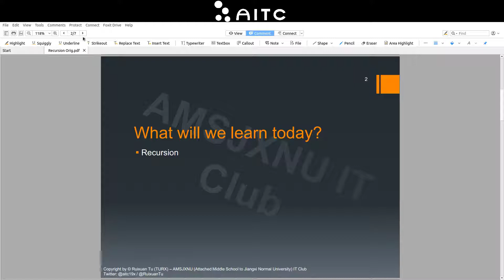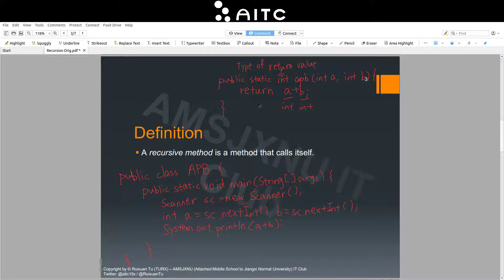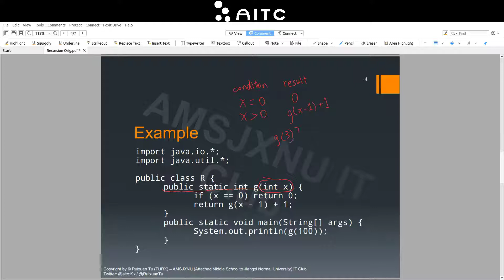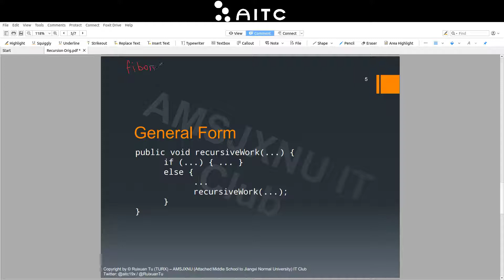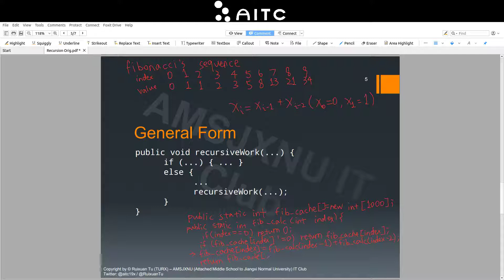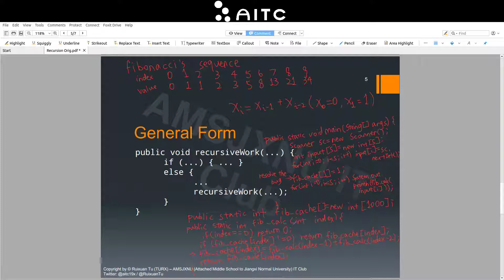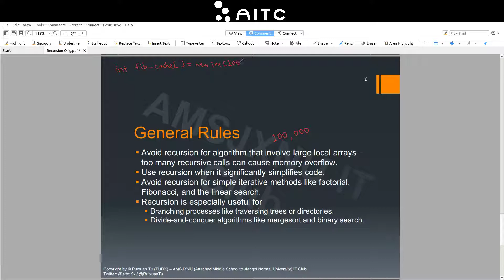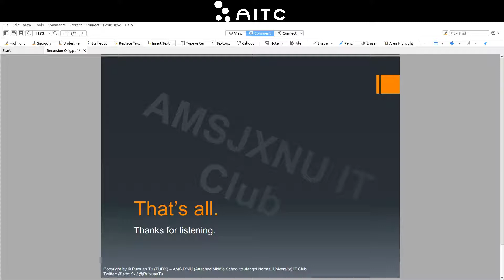AP Computer Science A: Recursion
This course mainly talks about Recursion in AP Computer Science A.
The content is in English.

AP and Advanced Placement Program are registered trademarks of the College Board.